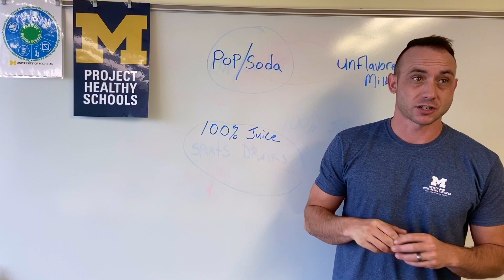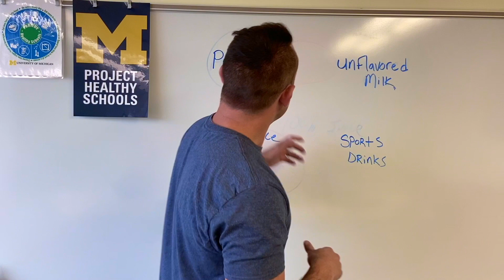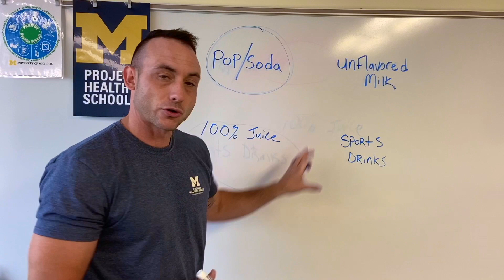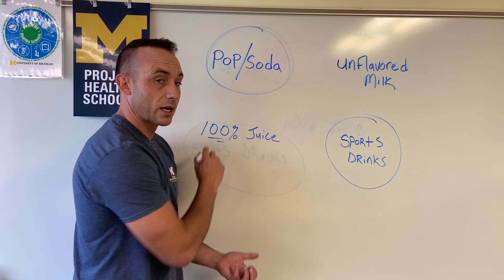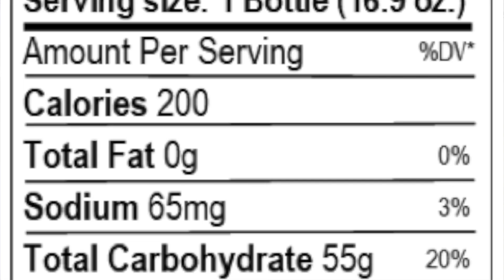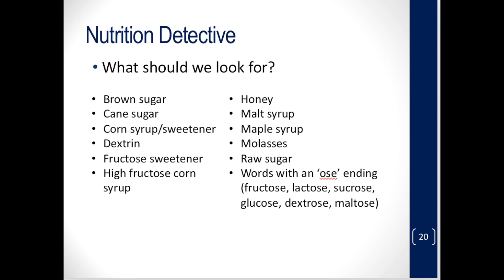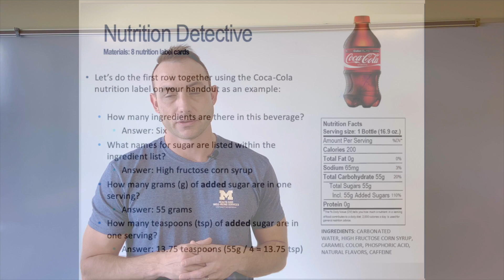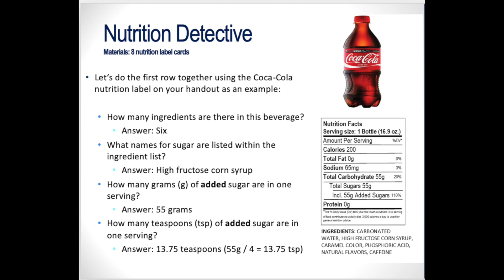Lesson 4: Full Version